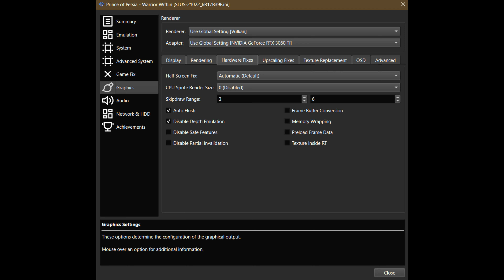Prince of Persia Warrior Within - PC vs PCSX2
The new nightly builds of PCSX2 have enabled upscaling with custom skipdraw settings which helps with the Prince of Persia halo effect we usually see with normal upscaling.

There is a way to turn on the 60fps patch fpr pcsx2 but it is unstable with upscaling so I wouldnt recommend it unless you have very high specs.

Specs:
CPU: AMD Ryzen 5 3600
GPU: Nvidia Geforce RTX 3060 Ti
RAM: 32GB